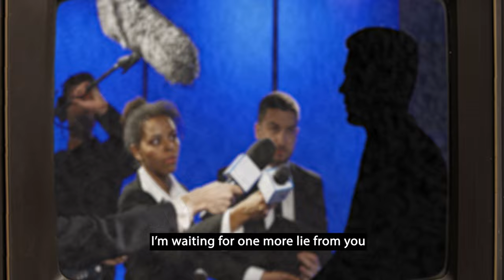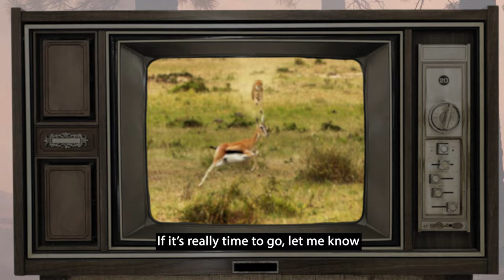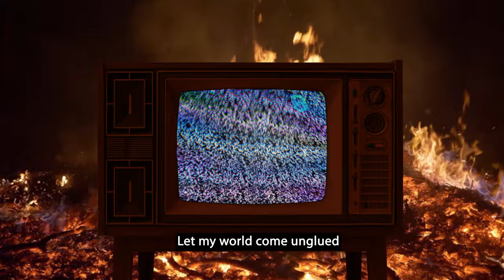Diagonal Path - The Breach (Official lyric video) feat. Baard Kolstad and Mattias IA Eklundh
Vocals- Greg Pier
Guitars, bass- Brendon Flynn
Drums written and performed by Baard Kolstad (Leprous, Rendezvous Point)
Guitar solo written and performed by Mattias IA Eklundh (Freak Kitchen)

Recorded at Moresound Studio by Justin Spaulding
Mixed by Justin Spaulding
Mastered at The Square Studio by Steve Sopchak
Produced by Brendon Flynn

Video created by Mark Kelley